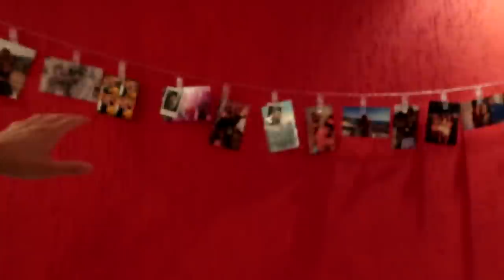CAROL REAGINDO A EU BEIJANDO GAROTAS